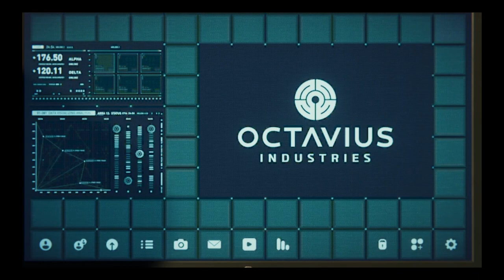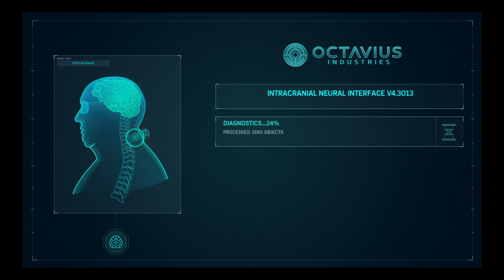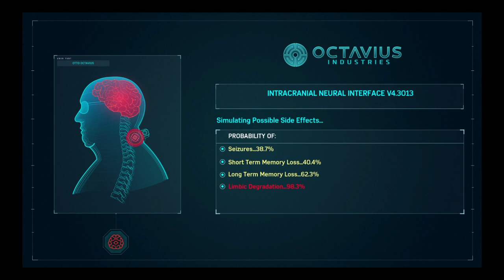Marvel's Spider-Man: Breakthrough - Origins Of Doc Ock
Peter Sees Dr Octavius Unravel